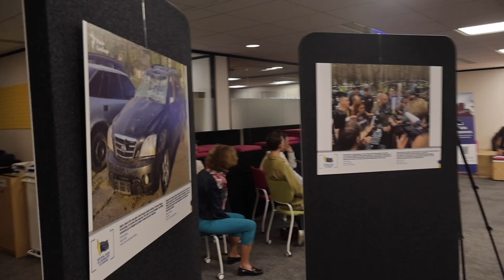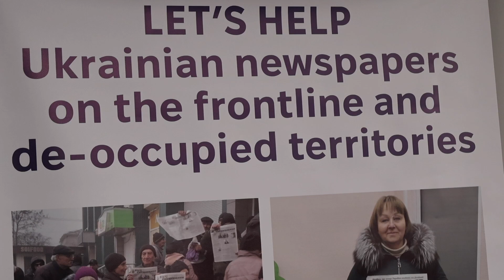Голова НСЖУ Сергій Томіленко відкрив виставку Спілки в Парижі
11 жовтня 2023 року в Парижі відкрилася виставка НСЖУ "Україна: журналісти в зонах бойових дій". Голова НСЖУ Сергій Томіленко на відкритті наголосив, що війна в Україні триває 695 днів, забравши життя понад 70 журналістів. Виставка покликана вшанувати пам'ять загиблих та закликає до покарання росії за воєнні злочини проти журналістів.

Також Сергій Томіленко наголосив, що одним із пріоритетів Спілки є підтримка місцевих медіа на деокупованих і прифронтових територіях.
Він відзначив велику роль міжнародної спільноти в підтримці українських медіа і медійників.